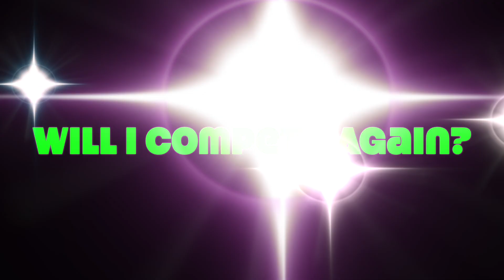Retired from Powerlifting?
I am a powerlifter. My best lifts include a 540 deadlift, 275 pound bench press, and a 407 pound squat in the 205 pound weight class. Aside from that other features on my channel include arm wrestling videos and food videos.
For free 5,000 satoshis bitcoin Sign up for fold!
For up to 250$ on blockfi with your first deposit. Join BlockFi now to get a bonus when you fund your account!